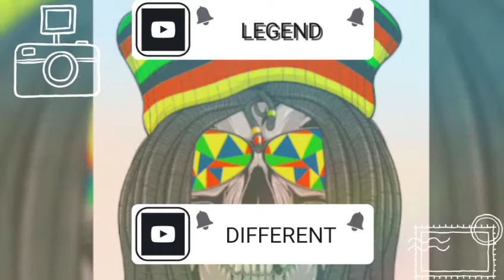Young Artist Released First Rastafarian Music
Remember to stay safe don't get infected by Corona 😷